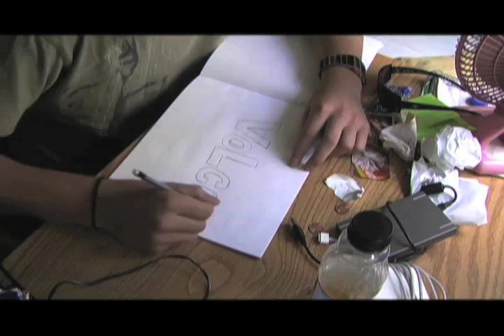volcom commercial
volcom. chris eaves surfing